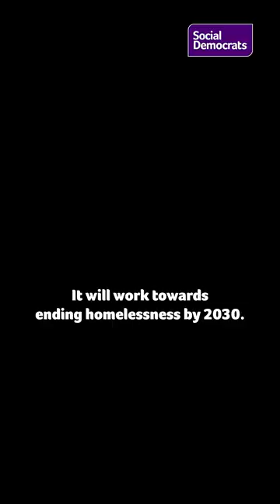The Social Democrats have zero confidence in Minister Darragh O'Brien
11,397 people are living in homeless emergency accommodation. 🏚️

Home building is in decline. 📉

Hundreds of millions of our housing budget has been left unspent.

The Minister denies that we are even in a housing emergency. 🧐

The Social Democrats have absolutely zero confidence in this Minister or this Govt on housing.